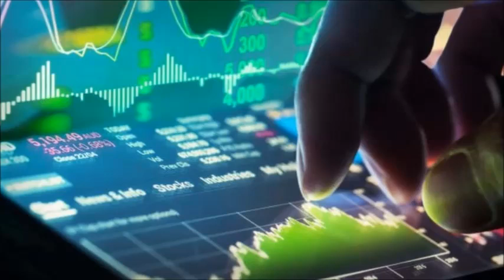Đọc truyện Chết vì chứng khoán chương 8 - Những vụ đẩy giá của Livermore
Chương 8 cuốn sách Chết vì chứng khoán với những góc nhìn trực tiếp về các hành động thao túng giá cổ phiếu của Livermore.